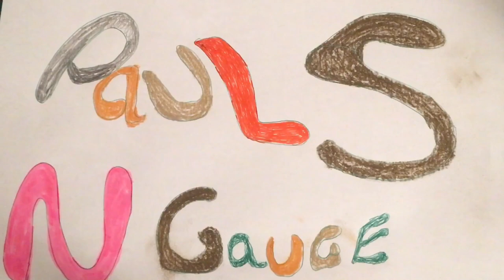A couple of newer vehicles, one definitely not N gauge.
I brought some cars off eBay, a RAC van described as N gauge is definitely not N gauge but is 00 gauge. Still adding to the collection. Looking forward to the New Year. 2023 here we come.